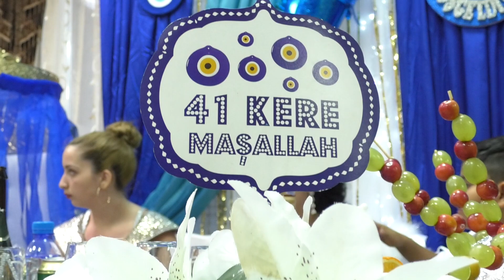Akif-Appan Sunnet Dugunu 2 Hamid-tv Production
FULL HD 1080p50 kalitesinde izlemek icin lutfen ⚙️ ayarlardan en Yuksek 1080p50 yi seciniz Hamid tv For contact:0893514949